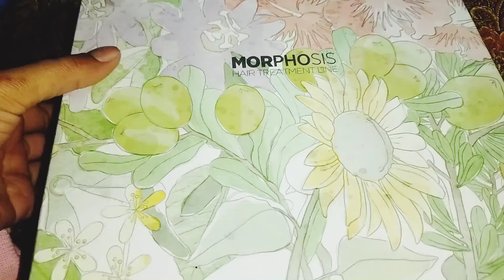Aaj Yh Bhi Ho Gya🤲 By Vlogger Queen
Vlogger Queen